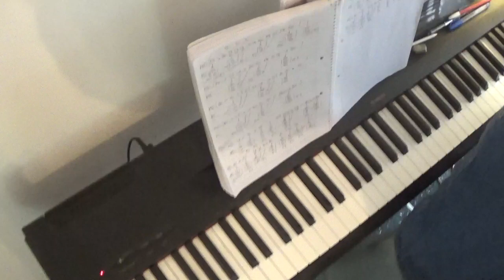Si, te quiero con el corazón( Perales) Piano tutorial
Piano sin partituras Volumen II y Ebook
Piano sin partituras Volumen III
Ebook España
tapa blanda
Ebook USA
Tapa blanda
Ebook Mexico

20 Boleros que podrás leer y tocar

Tango y folklore argentino disponible en Amazon
Volumen I y II juntos recopilación en tapa dura